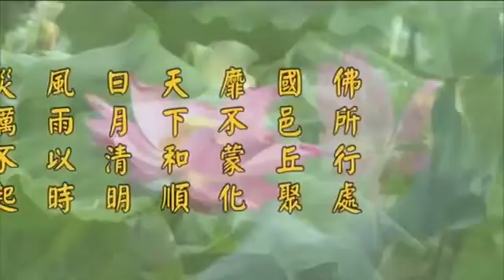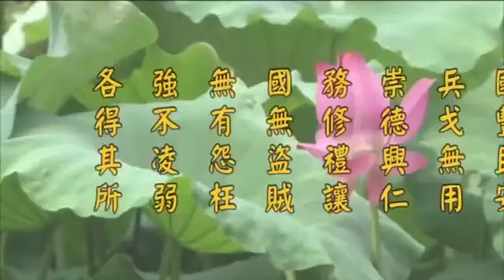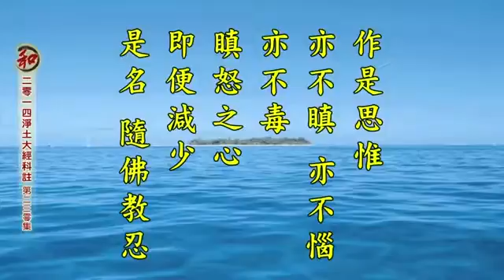淨土大經科註 230